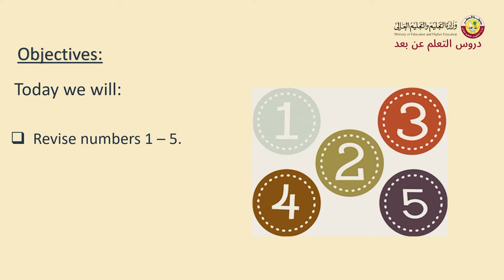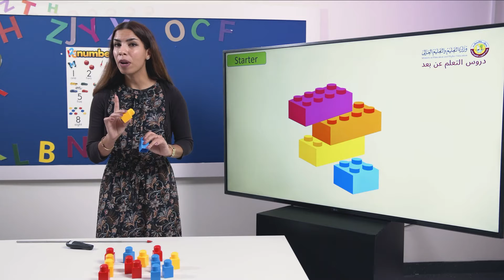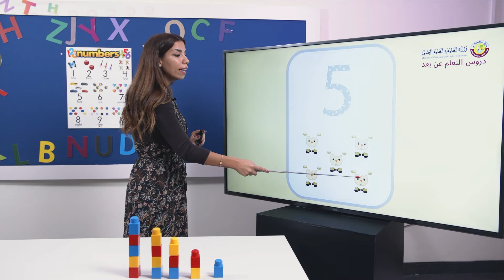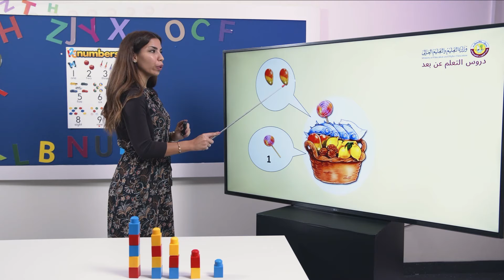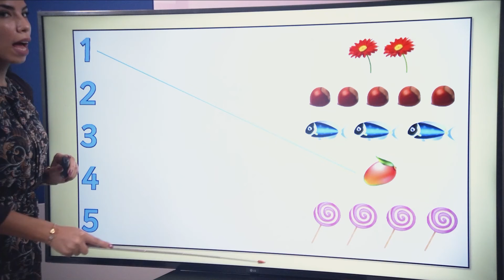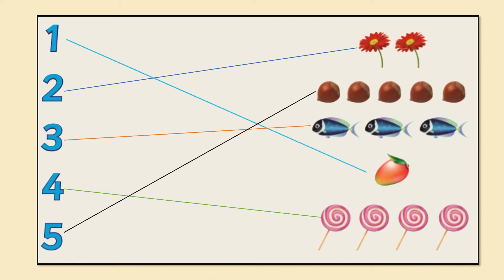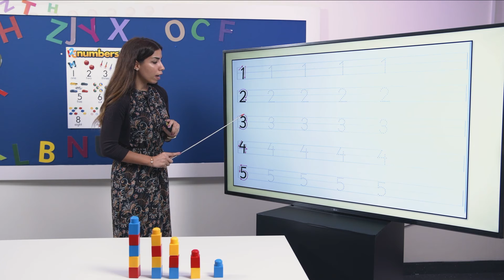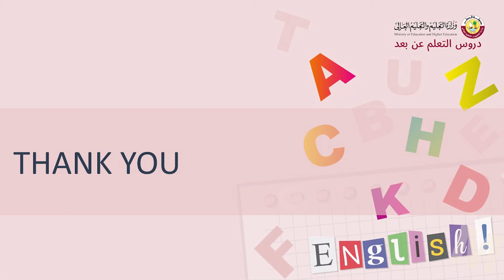Grade 1 English Special Education Hello Maths Module 1